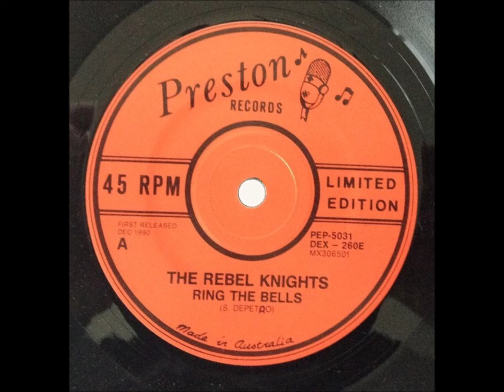The Rebel Knights ,,, Merry Christmas ,,, 1990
Sam Depetro ,,, vocals guitar George Marinkovic ,,, bass Tom Hyland ,,, guitar Adam Lee ,, drums triangle Domenico Prattico ,,, Soline Steve Rockabilly Rodgers,, bells